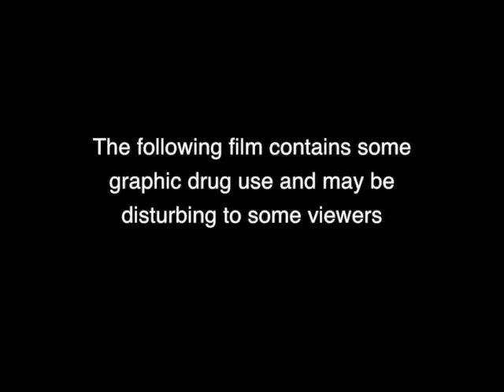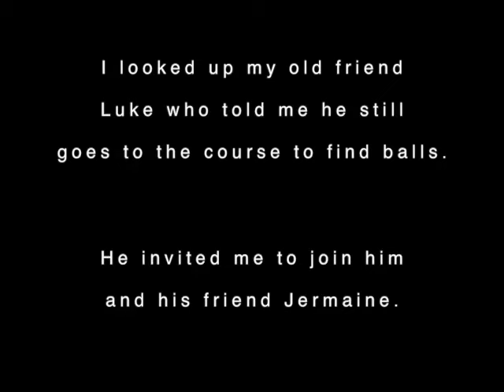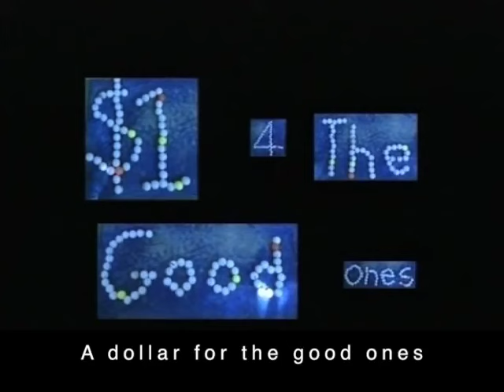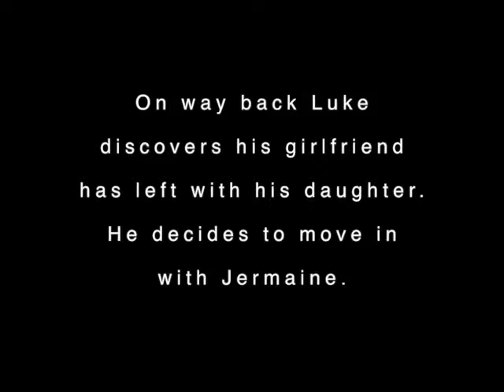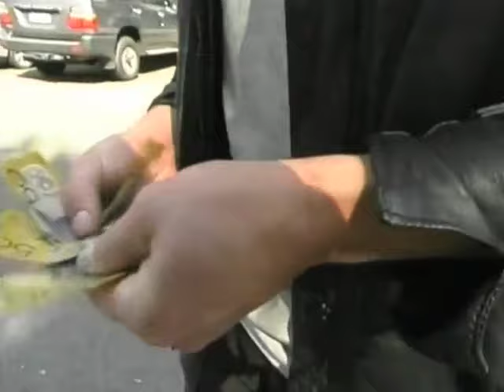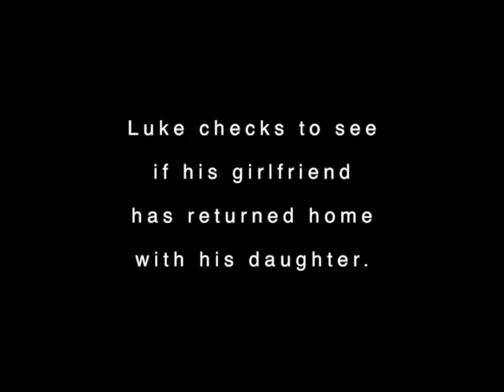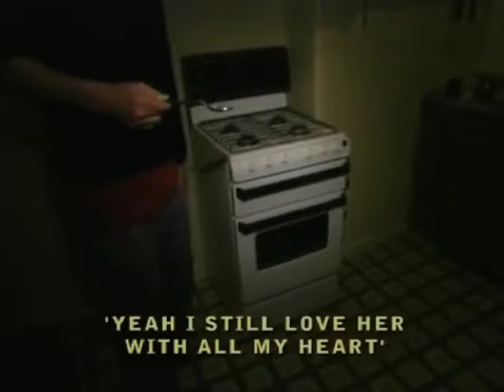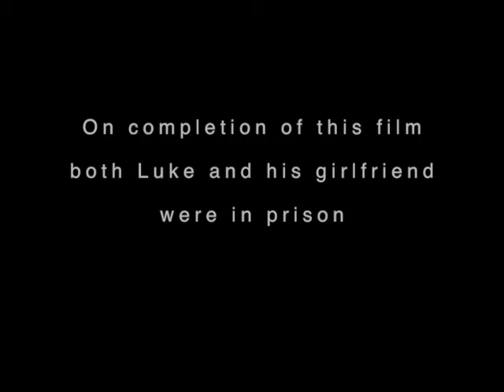Addiction and Golfballs - Award Winning Documentary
Embark on a harrowing odyssey alongside childhood friends Luke and Germaine in the cult documentary, "A Dollar for the Good Ones" (2004). Dive into the tumultuous lives of these friends as they grapple with family strife and succumb to the clutches of drug addiction, venturing down an unconventional and dark path. Under the cover of night, they trespass onto golf courses, collecting and selling golfballs to fuel their destructive habits. Witness the relentless descent into despair as their choices lead them through highs and lows, exposing the thin line between survival and self-destruction. This acclaimed film lays bare the raw and unvarnished reality of two lives entangled in desperation, showcasing the tragedy of spiralling downwards with no clear path to redemption.